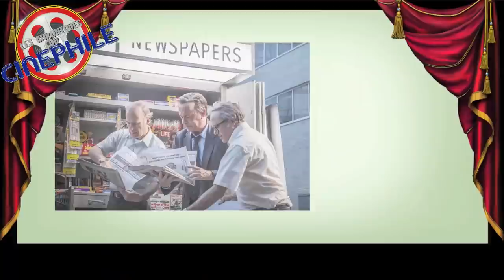LCDC - Pentagon Papers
Chronique critique sur la sortie d'un film terriblement dans l'air du temps, magnifiquement engagé, et surtout, parfaitement réussi, par l'un des plus grands cinéastes américain, "Pentagon Papers"